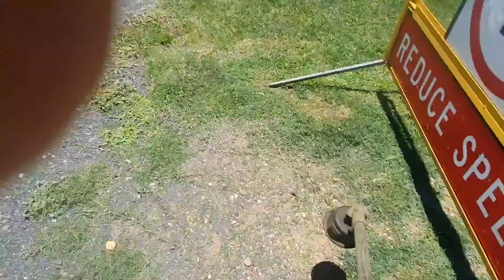My birthday celebrations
Working only for accommodation/caravan park ground keeper work